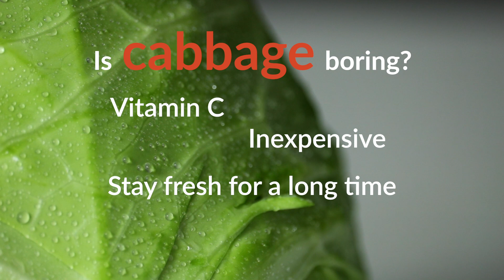How to make Stir Fry Noodles with cabbage and instant ramen noodle | Cabbage recipe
In this episode, I'm making Stir-Fry Noodles with cabbage and instant ramen noodle. Super easy and quick recipe. Enjoy!

Ingredients I used (for about 2 servings):

- 2 cups of shredded cabbage
- 1 instant ramen noodle
- A few thin slices of pork
- 2 table spoons of oyster sauce
- 1 clove of garlic
- Olive oil
- Salt & Pepper
- 1 stalk of green onion (optional)
- White sesame (optional)

Instructions:

1. Shred cabbage.
2. Cut pork into small pieces
3. Slice green onion diagonally
4. Prepare instant ramen noodle. Add the noodle and pour 2 cups of water in a microwave safe container. Cook in microwave for 6 minutes.
5. Strain the noodle when cooked. You can drizzle a little bit of olive oil and mix it with the noodles so that they won't stick each other.
6. Heat olive oil in a pan.
7. Add crushed garlic.
8. Add shredded cabbage.
9. Add pork.
10. When the cabbage becomes slightly wilted, add 2 table spoons of oyster sauce.
11. Continue cooking until pork is fully cooked.
12. Add ramen noodles.
13. Season with salt and pepper.
14. Serve the noodle. Sprinkle white sesame and garnish green onion slices.
15. Enjoy!